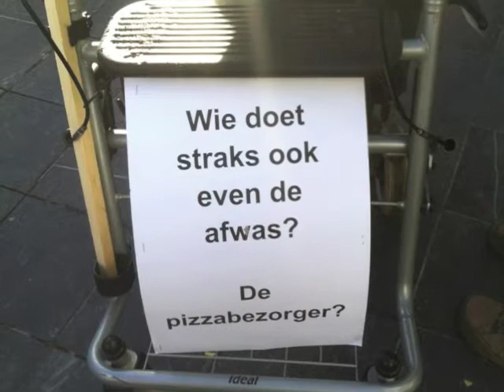AbvaKabo demonstratie 8 nov 2014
Beelden van de AbvaKabo demonstratie van 8 november 2014 in Den Haag. Foto's en filmpje gemaakt door Corrie Hogenboom.